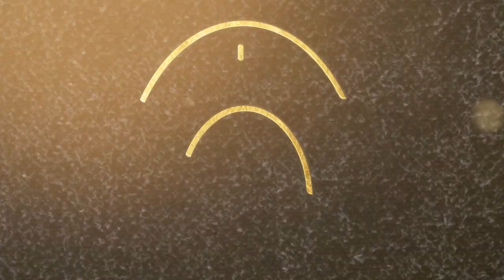Daniel // The Prophecy Of The Messiah